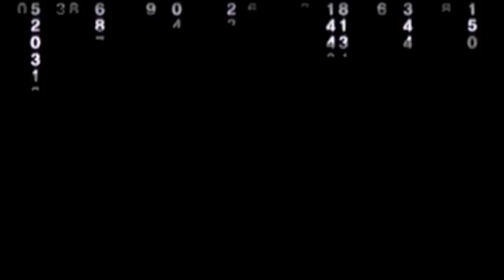ICS Caracas testimonies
International Christian School- Caracas- what you see is not what you get... you get more, oh, so much more. How God is working among our students...